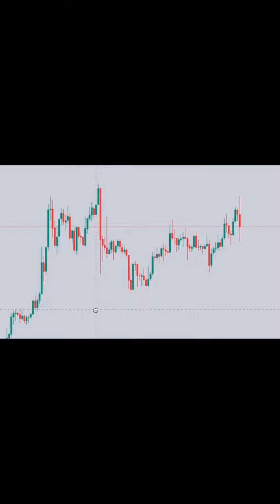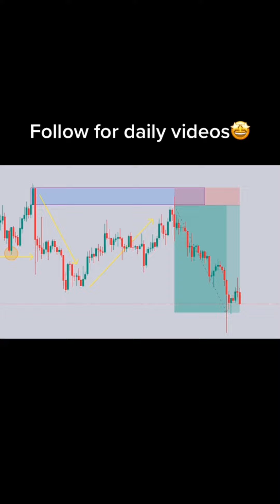Forex market structure